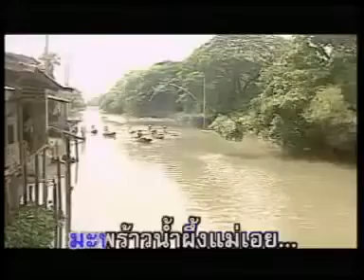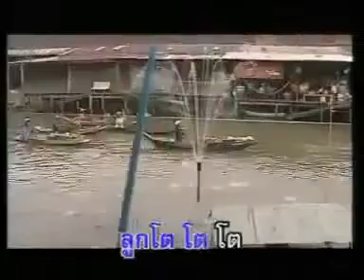08 น้ำผึ้งเรือพาย เพลงประกอบละคร ช่อง 7 ผ่าโลกบันเทิง